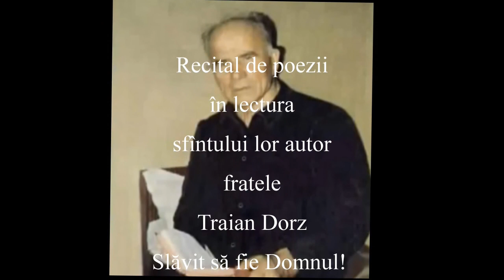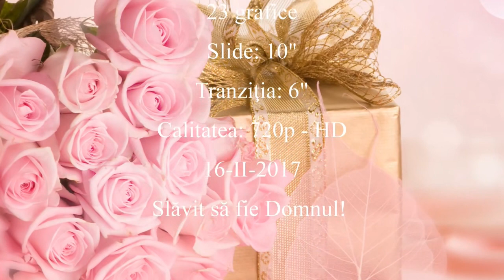Traian Dorz - Recital - 5 poezii - 039 - 2017